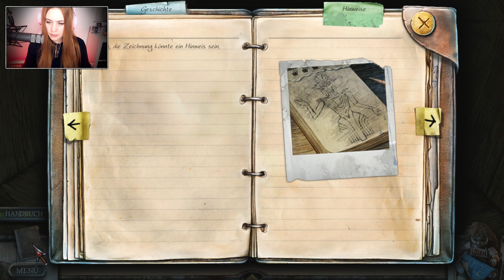TRUE FEAR #03 - Das ist einfach nur furchtbar.. ● Let's Play True Fear: Verlorene Seelen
[CAM] [HORROR]

Plattform:
PC